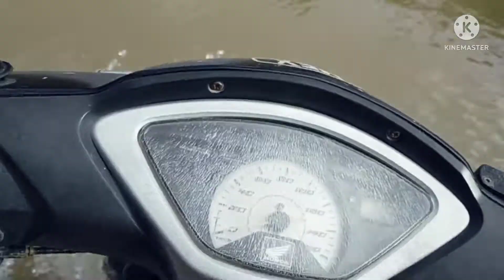Kebun Pisang tanpa dirawat | Panen pisang kepok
hallo sedulur tanam hijau, mudah mudahan dalam keadaan sehat dan rejeki yang melimpah. kali ini saya akan tunjukan kebun pisang kepok saya yang tanpa rawatan. bagaimana hasilnya...?